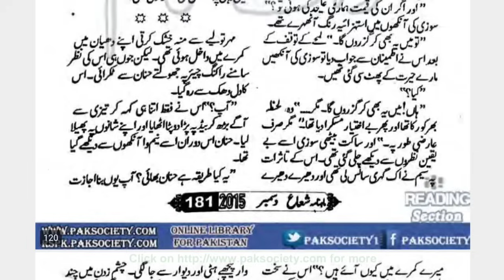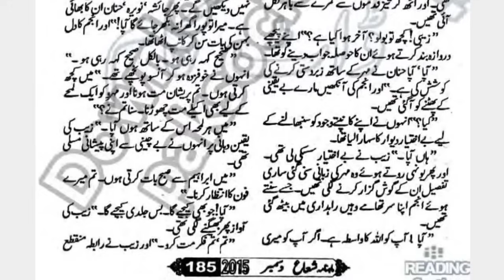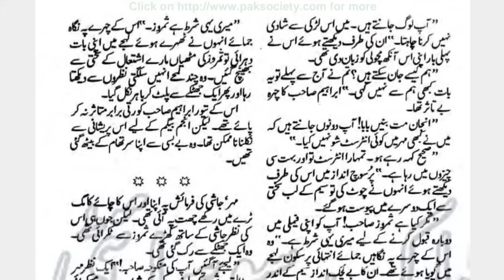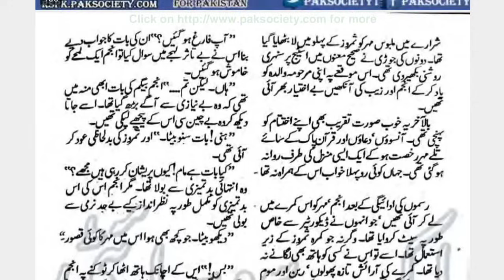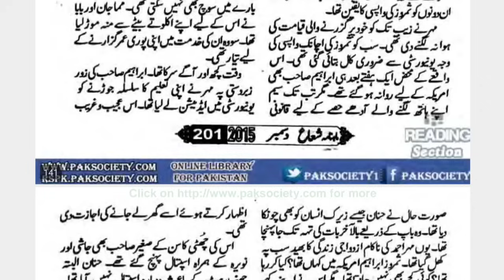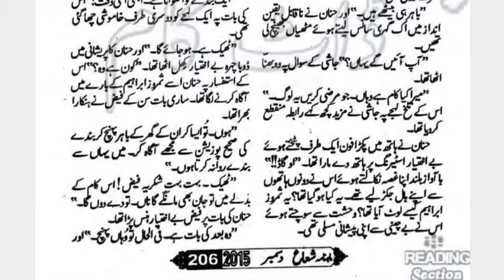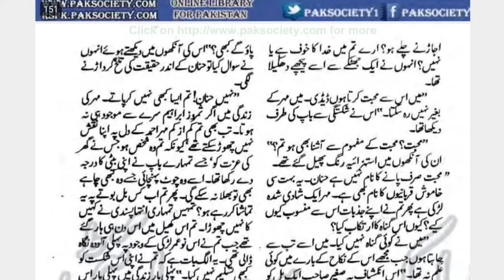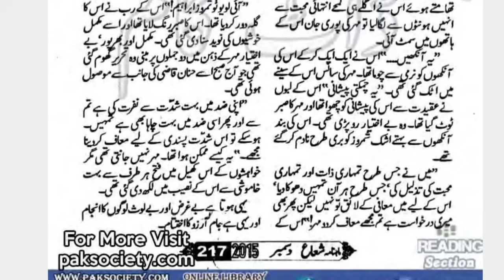Forced marriage Based|Episode_4|Rude Hero & Stubborn Herion Based|Childhood Nikkah Based